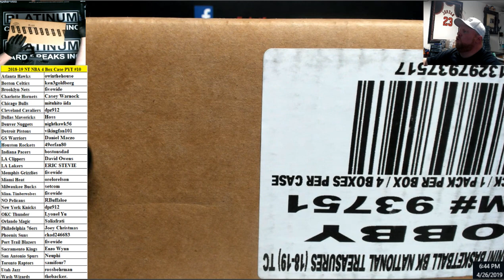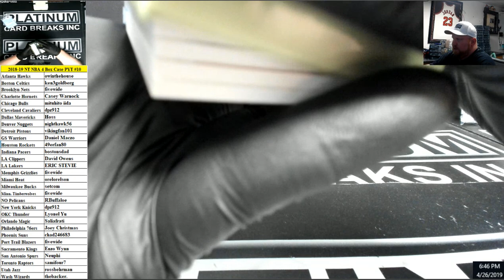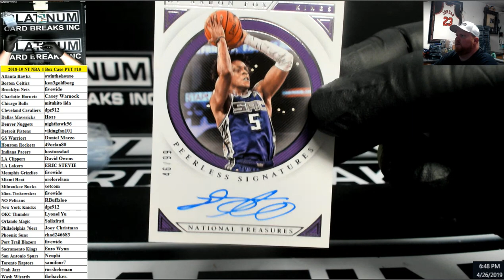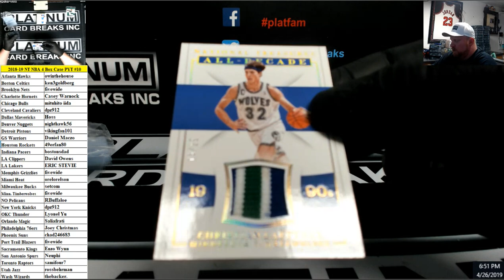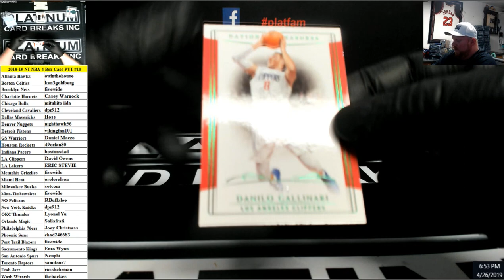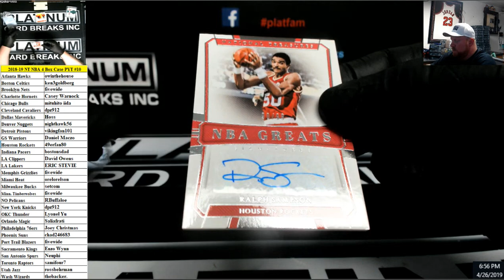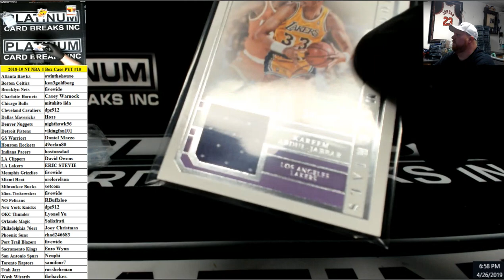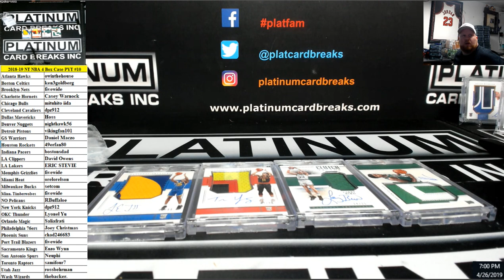2018-19 Panini National Treasures Basketball 4 Box Case PYT #10